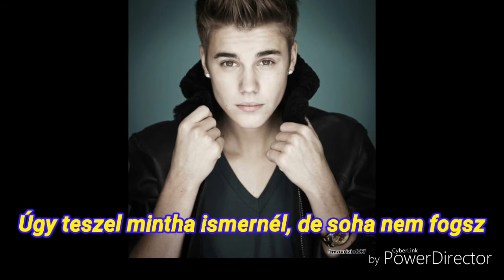Justin Bieber-I'll Show You magyar felirattal HD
Papp Richárd fordítás
Justin Bieber-I'll Show You hungarian lyrics